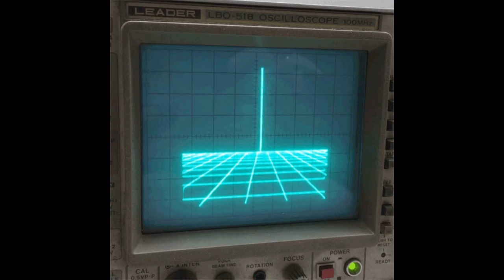Phonk Beat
More beats on my channel 🔊
Thanks! 🙏